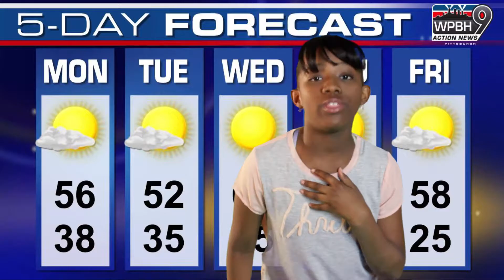Hadiya Love 26 LETTERS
Hadiya Love puts a fun hip hop spin on the classic alphabet for children with 26 Letters.